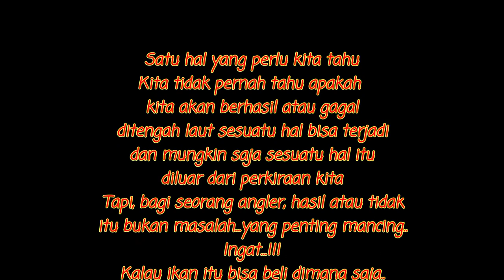Harvest fishing at Karangantu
Still at edition fishing at karangantu serang, here is story obout today.
We are started going to the spot in the midle of the night then arrived to the spot at the morning.
Its different with kepulauan seribu, at here no much spot for choice, but at here the predator bigger then kepulauan seribu.
In this momment, We only catch a little one predator, but we are harvest much of fish...we call that fish with name tengkek.
Okay brother and sister. enjoy watch this video.

Thank for all your support